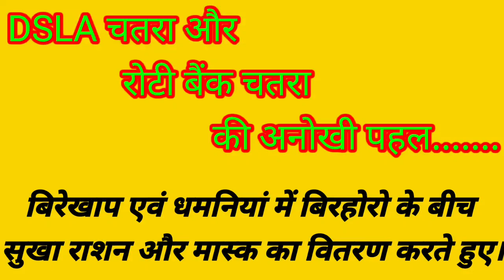DSLA और रोटी बैंक चतरा द्वारा बिरेखाप एवं धमनियां में बिरहोरो के बीच सुखा राशन और मास्क का वितरण हुआ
| DSLA और ROTI BANK CHATRA | द्वारा बिरेखाप एवं धमनियां में बिरहोरो के बीच सुखा राशन और मास्क का वितरण हुआ

बिरेखाप एवं धमनियां में बिरहोरो के बीच
सुखा राशन और मास्क का वितरण करते हुए।

*28 मार्च 2020 से लगातार जरूरतमंदों के बीच तैयार भोजन बांट रहा है रोटी बैंक
*जब तक स्थिति सामान्य नहीं होती सेवा देते रहेंगे :-गोपाल*

   चतरा जिला मुख्यालय में स्थिति शुभ्रा इंस्टिट्यूट के प्रांगण में चार दोस्तों ने  मिलकर 24 मार्च को रोटी बैंक की स्थापना की जिसमें शुभ्रा इंस्टिट्यूट के संस्थापक गोपाल कुमार वर्मा,सूरज भूषण शर्मा, बैजनाथ यदुवंशी और मनोज लाल हैं। मात्र 1 दिन के बाद 26 मार्च को इसकी जानकारी कुछ प्रबुद्ध लोगों को दिया गया और उसी दिन बैठक की गई बैठक में गोपाल कुमार वर्मा को अध्यक्ष बैजनाथ यदुवंशी को सचिव और सूरज भूषण शर्मा एवं मनोज लाल को क्रमशः कोषाध्यक्ष और सह कोषाध्यक्ष का पदभार दिया गया ताकि रोटी बैंक सुचारू रूप से चल सके। और अगले ही दिन अर्थात 28 मार्च 2020 से रोटी बैंक प्रारंभ हुआ।
                              शुरुआत में हम लोगों ने घरों से जा जा कर रोटी का पैकेट मांगना प्रारंभ किया और जो लोग जैसा सक्षम थे वैसा भोजन का पैकेट दिया और प्रारंभ में ही हम लोगों को लगभग डेढ़ सौ पैकेट मिला जिसे शहर में घूम घूम कर जरूरतमंद लोगों को हमलोगों ने बाटा । बाद में आवश्यकता बढ़ने पर हम लोगों ने भोजन बनाना सुनिश्चित किया फिर हम लोगों ने खुद से आटा, रिफाइन,आलू खरीदा और भोजन बनवाना प्रारंभ किया कुछ दिनों के बाद यह जन आंदोलन का रूप ले लिया और लोगों ने हम लोगों को तन,मन और धन से भरपूर सहयोग करना प्रारंभ कर दिया आज इसी कारण से लगातार रोटी बैंक बिना रुके चल रहा है और जब तक स्थिति सामान्य नहीं होता तब तक यह चलता रहेगा।
             रोटी बैंक करोना वैरीयस जैसे स्वास्थ्य कर्मी में डॉक्टर, नर्सेज, सफाई कर्मी एवं पुलिस पदाधिकारी जिसमें अनुमंडल पदाधिकारी, जिला पुलिस तथा मीडिया कर्मी को भी सम्मानित कर चुका है।
         अभी तक रोटी बैंक के सदस्यों ने लगभग 45000 जरूरतमंद लोगों को पका भोजन तथा 10000 लोगों तक सूखा राशन जैसे चावल आटा साबुन सर्फ का वितरण कर चुका  है ।
           संस्था के अध्यक्ष गोपाल कुमार वर्मा ने मदद करने वाले सारे लोगों को आभार प्रकट किया और बताया कि संस्था का उद्देश्य उस अंतिम व्यक्ति तक पहुंचना है जिससे सच में भोजन की आवश्यकता है।